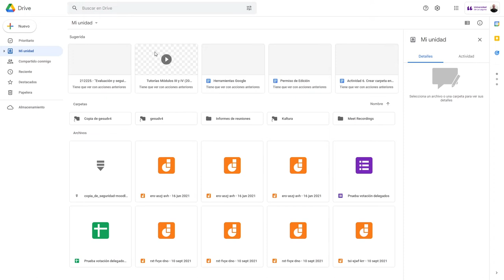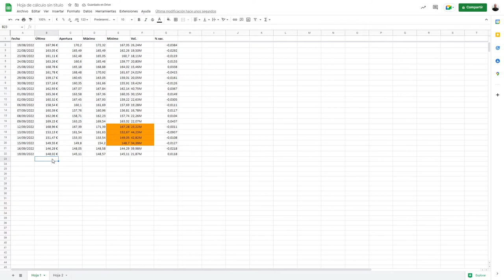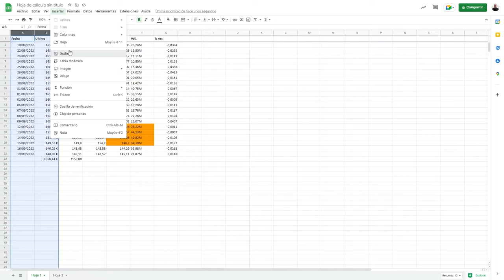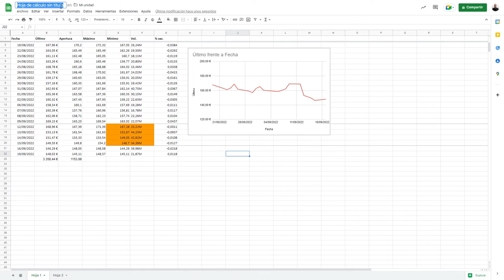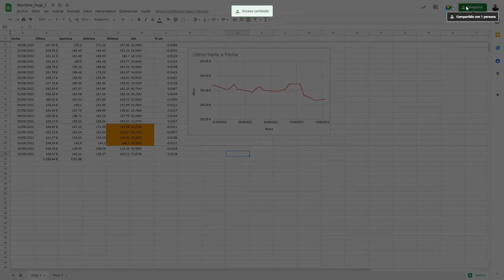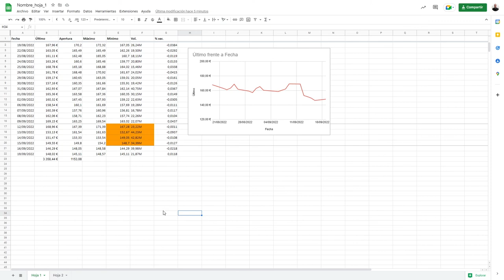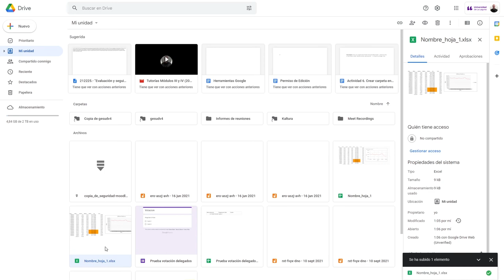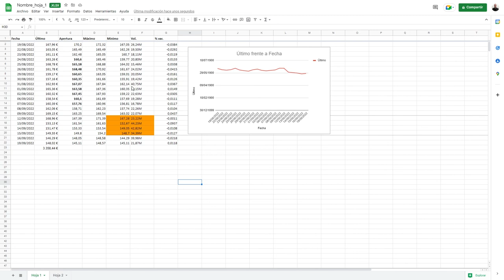M5 Excel Básico: Hojas de cálculo en google drive